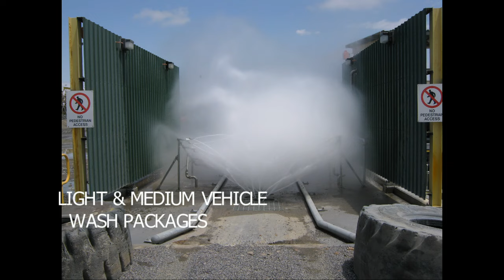InterClean Mining Vehicle Wash Systems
Heavy Duty Wash Systems for Mine Vehicles